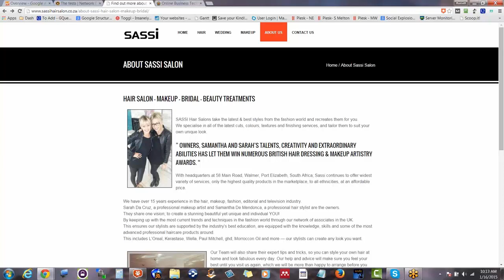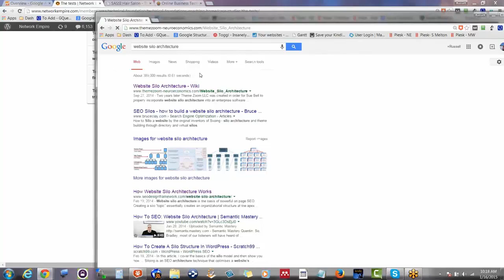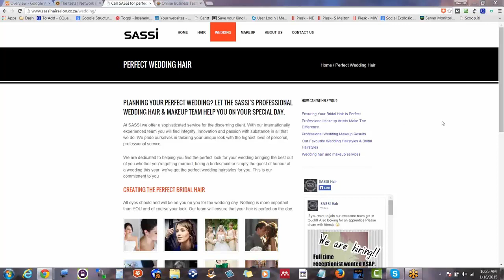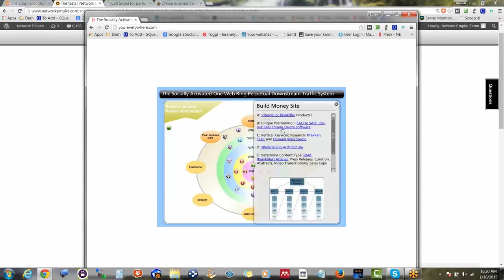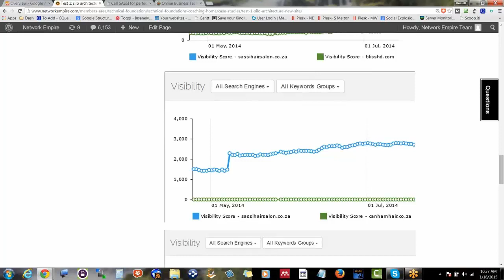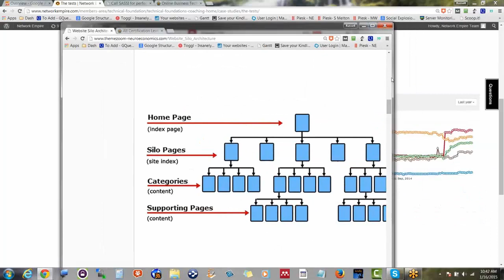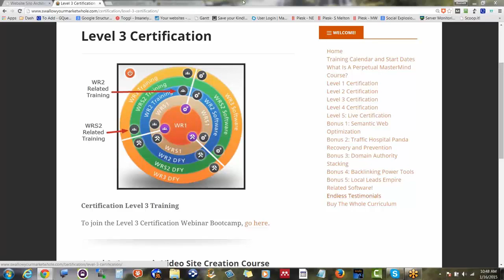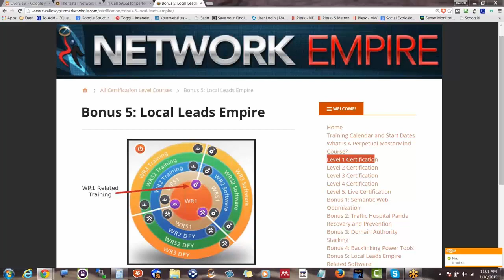(Jan 16, 2015) Sassi SEO Case Study with Network Empire Team